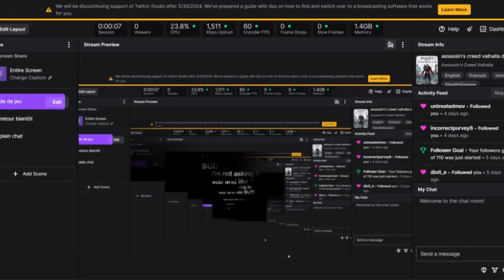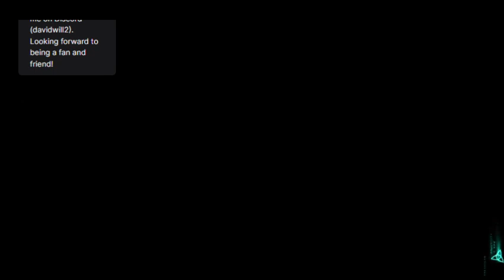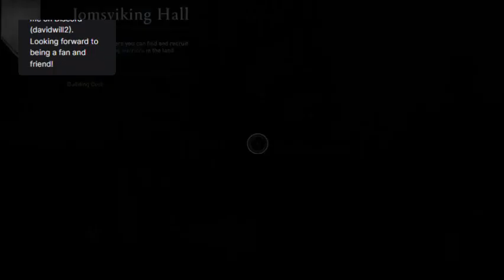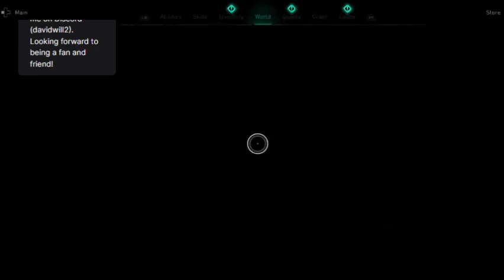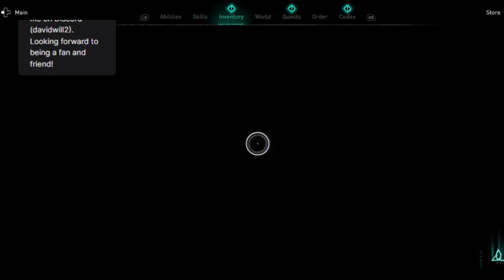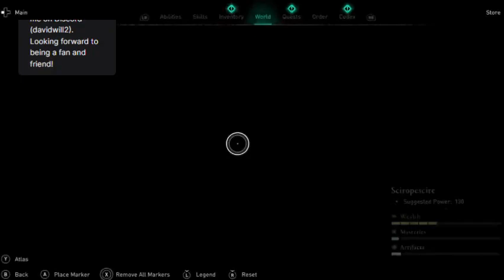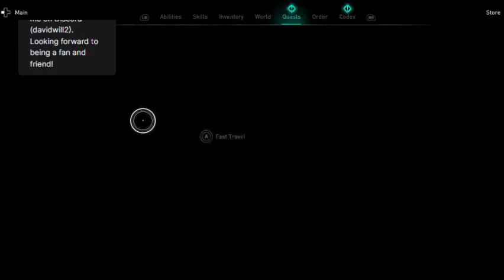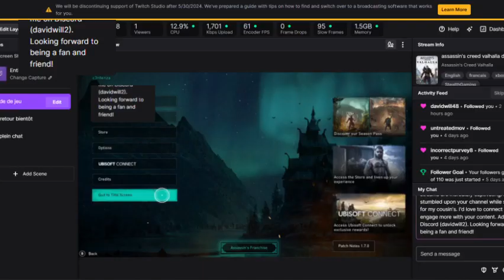assassin's creed valhalla day 23 : trying to gear up and them rations part 2